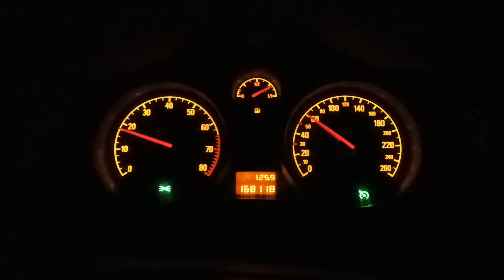Разговоры о расходе. Пятничные посиделки!)